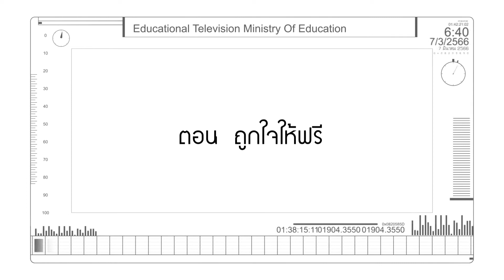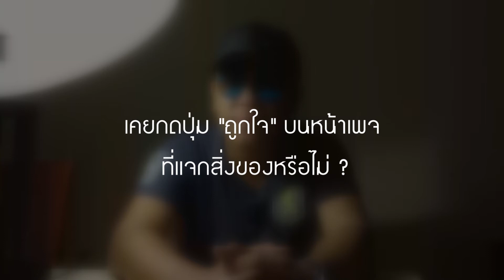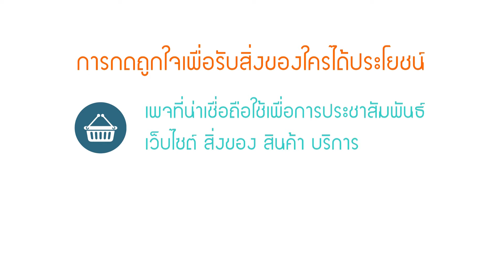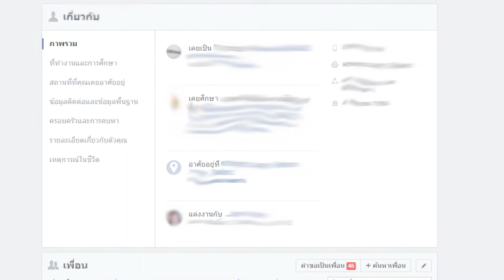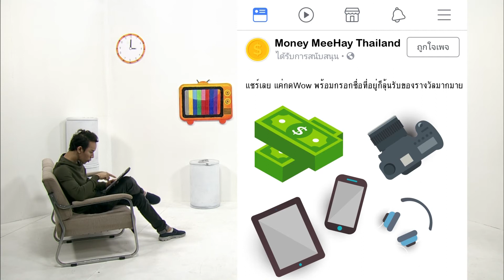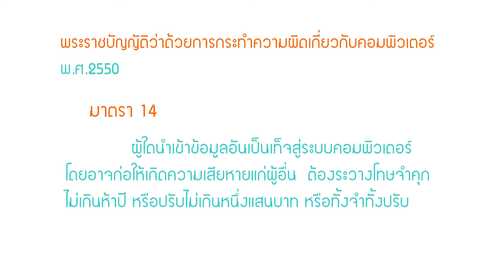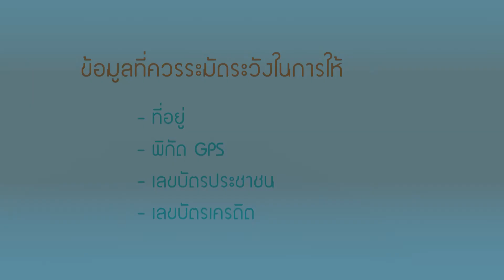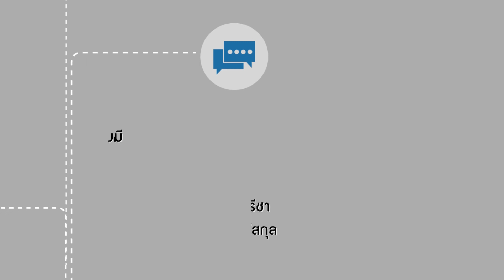รู้ทันสื่อ เทป06 ถูกใจให้ฟรี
รายการรู้ทันสื่อรายการที่จะมาบอกเล่าเพื่อความเข้าใจสื่อและรู้จักสื่อให้มากขึ้นด้วยการชวนคุณผู้ชมให้คิดและพินิจสื่ออย่างรอบด้านไปด้วยกัน